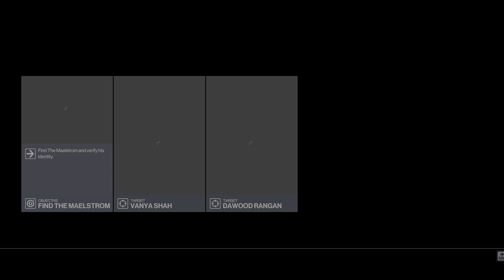Hitman WoA (1 to 3) - Deep Playthrough 95 - 4k60 HDR PC Max Gfx Zero HUD - Gameplay Commentary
In this episode, Mumbai exploration, taking out all 3 targets unexpectedly quick, just messing about, not yet the final Silent Assassin run.

Footage is 4k60 HDR but YT is inconsistent in processing HDR so the option may be unavailable. Tried all kinds of settings, it's just YT randomness.

Welcome to my Deep Playthrough of Hitman 1 to 3 or World of Assassination as it was rebranded.

Only focusing on the actual assassination targets, avoiding 2500 brutal neck stabs on regular Joe's just doing their job. Minimizing collateral damage, stealthy in and out.

4k 60fps HDR, Ray Tracing, max graphics, max difficulty, zero HUD, max immersion.

Rombbb